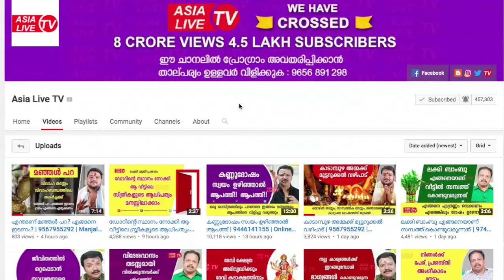തൃക്കേട്ട | 1195 പുതുവർഷഫലങ്ങൾ | 9847531232 | Thrukketta Horoscope Predictions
അനിൽ പെരുന്ന (Astrologer),ചങ്ങനാശേരി.9847531232
ജ്യോതിഷോപദേശങ്ങൾക്കും നേരിൽ വരുവാനും പരിഹാരങ്ങൾക്കും വിളിക്കുക: 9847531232